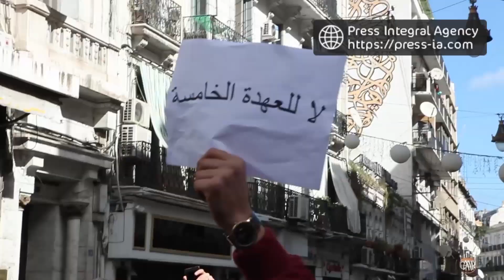Systeme Degage - Boutefika Degage manif a audain 24.02.2019 Alger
شعارات رددها المتظاهرون : الشعب يريد اسقاط النظام ، الجزائر 2019 فيفري ساحة اودان ، بوتفليقة ارحل
 Press Integral Agency